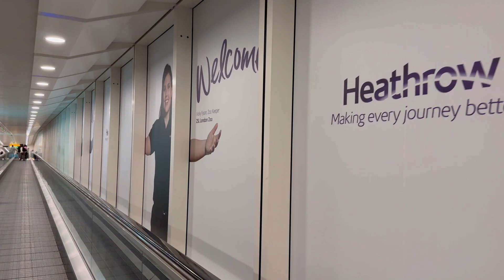Moving to the UK 🇬🇧 from NIGERIA 🇳🇬 | Relocating Vlog